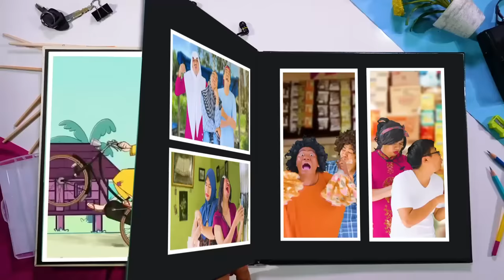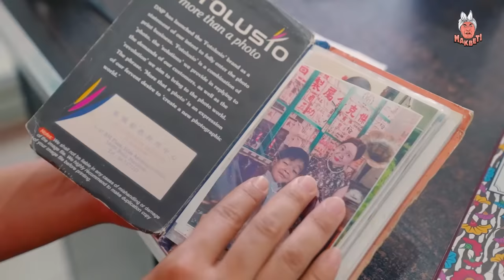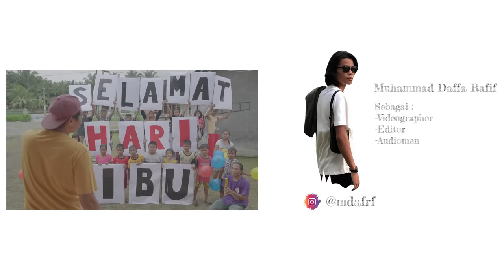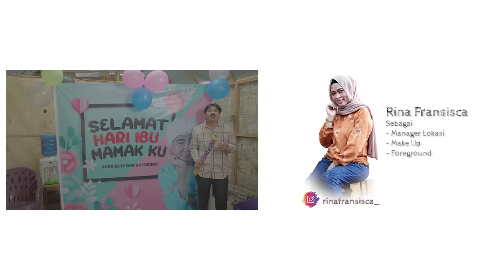SEMUA IBU BERHAK BAHAGIA